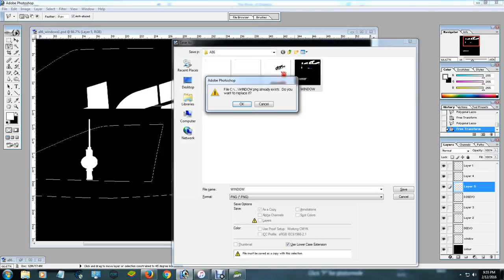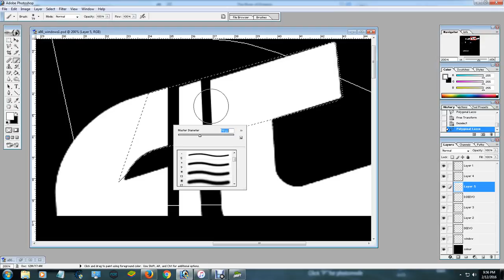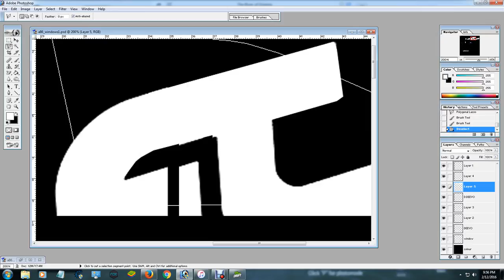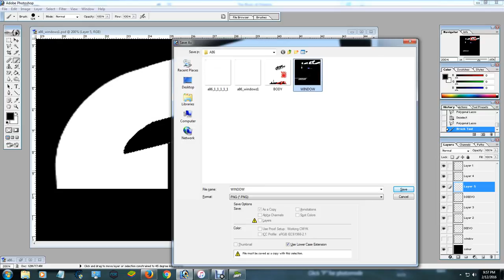AE86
Just the effort i go to, to make sure that the wrap his perfect. Only window editing to the body wrap